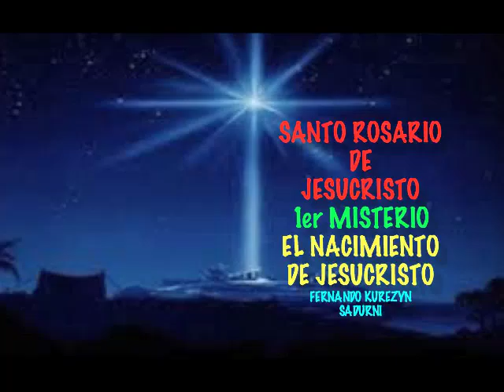SANTO ROSARIO DE JESUCRISTO,,,PRIMER MISTERIO EL NACIMIENTO DE JESUCRISTO,,,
SANTO ROSARIO DE JESUCRISTO,  PRIMER MISTERIO,,   ,EL NACIMIENTO DE JESUCRISTO,   ,interpretado con musica de FERNANDO KUREZYN SADURNI,,,PARA LA GLORIA DE DIOS PADRE DIOS HIJO Y DIOS ESPIRITU SANTO,,,AMEN